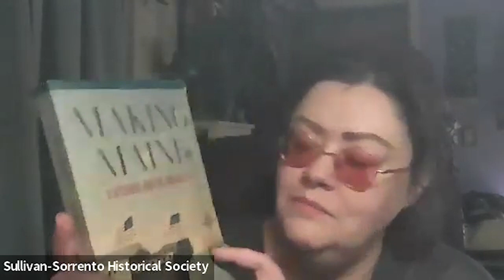Making Maine: Statehood and the War of 1812 - History Hour with Dr. Joshua Smith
Sullivan-Sorrento Historical Society History Hour on Feb. 15th, 2023 with guest Dr. Joshua Smith, Director of the American Merchant Marine Museum. He discusses his latest book, Making Maine: Statehood and the War of 1812, and in particular the role of Paul Dudley Sargent, the Revolutionary War hero who made Sullivan his home during these years.